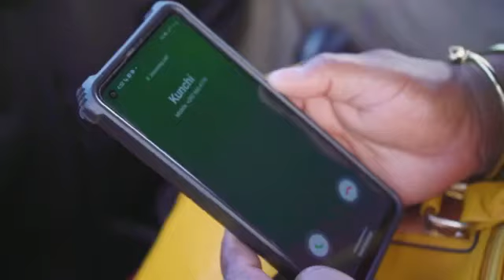WataFlo - She End Up With A Taximan [ 2k22 Official Chutney Soca Music Video ]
Song Credits & Info
Artiste - WataFlo
Song Title - She End Up With A Taximan
Inspired By S.S
Written By - Naresh Singh
Produced/Mixed/Mastered By Avanish Roopchan
Studio - Shakti Strings
Executive Producer S.S
Cameras - Rugs Video
Videography - Signature Production & Conbination

Your One Stop Destination For All The Latest & Oldest Songs